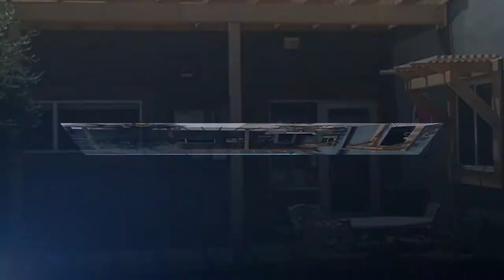DISTANT DRUMS RV RESORT